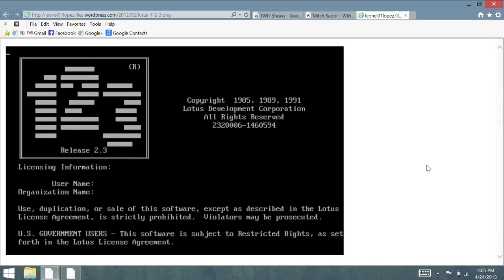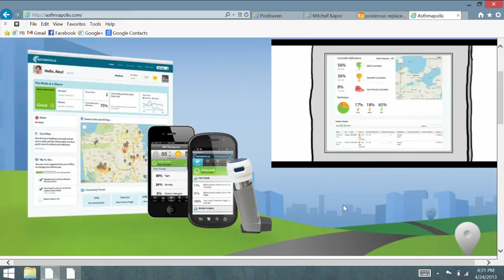Triangulation 100: Mitch Kapor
The designer of Lotus 1-2-3, co-founder of the Electronic Frontier Foundation and the first chair of the Mozilla Foundation, Mitch Kapor is today's guest.